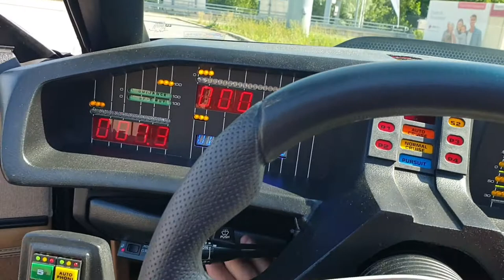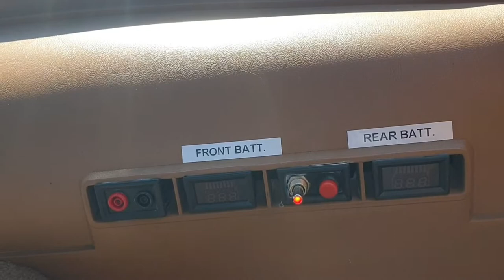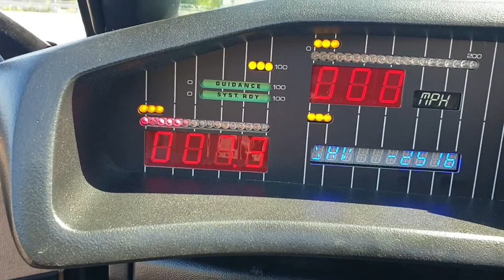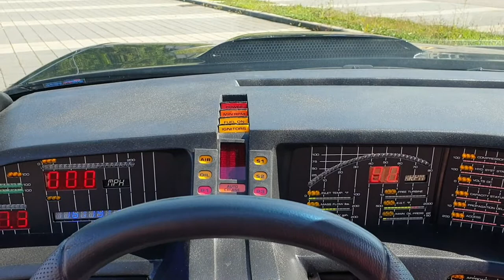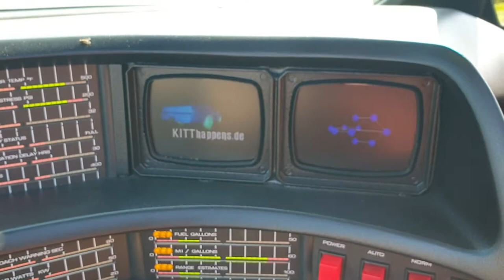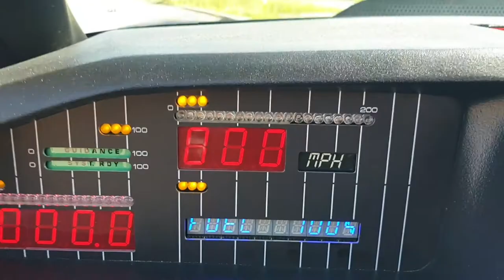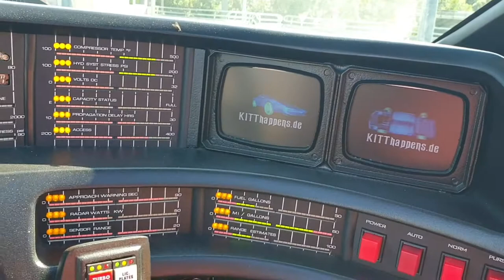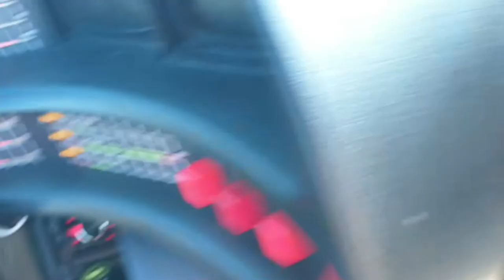Knight Rider Kitt perfect Replica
Enjoy this very detailed walkaround video of this stunning detailled replicated Knight Rider Kitt.